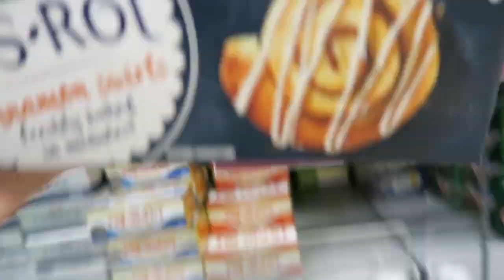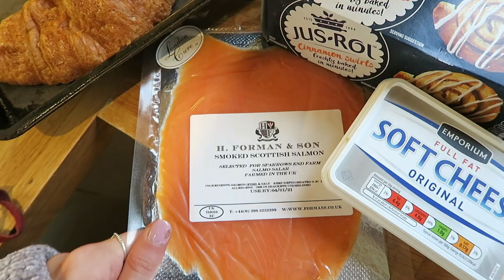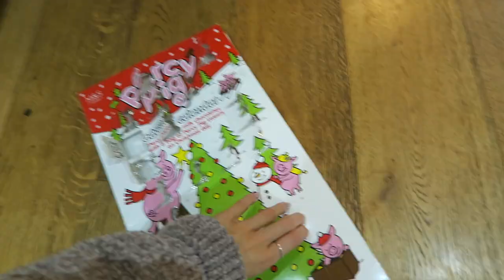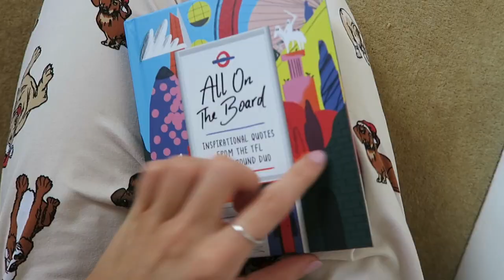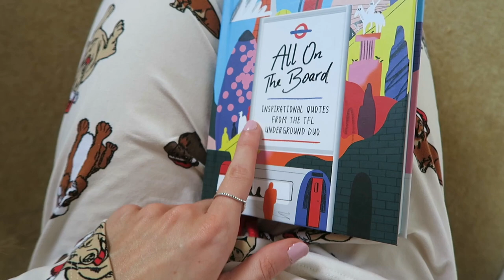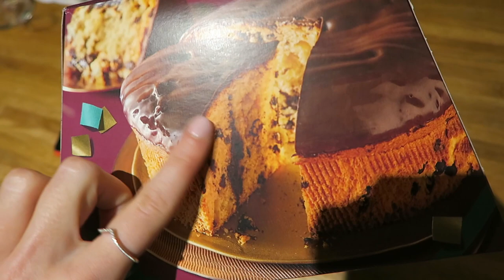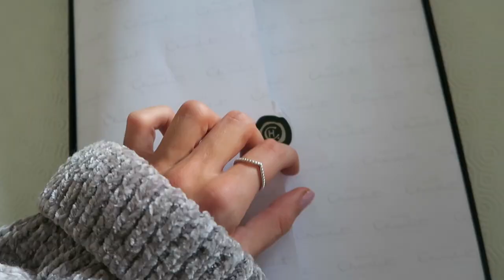CHRISTMAS DAY & BOXING DAY VLOG 2020 | it's chaotic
I thought I'd film my Christmas and Boxing Day this year (w. a little sneak peak as to what I got for Christmas 2020) and turn it into this video because I really enjoyed filming my December vlog (linked below) and I'm so glad I did as I love this video, it's manic, chaotic and a little bit crazy, but that is literally how all our Christmas' are and I'm so glad to share it with you and to also have it to watch back in years to come, so yeah, I hope you enjoy this video as much as I do, and I hope you all had a lovely Christmas!!!

T W I T T E R: @georgieclarkiee

                                        THIS IS THE DECEMBER VLOG ^^^

Georgie x